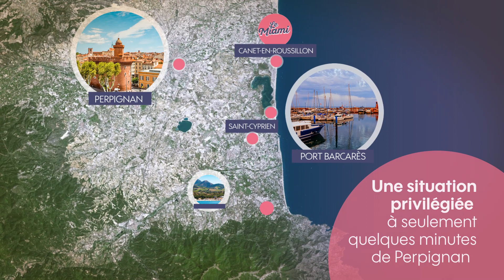Perl - Le Miami - Canet-en-Roussillon (66)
Optez pour l'investissement en nue-propriété avec notre programme "Le Miami" situé à Canet-en-Roussillon (66).

🔹 Perl est le créateur et leader d’un modèle immobilier fondé sur le partage temporaire de l’usage et de la propriété : l’investissement en nue-propriété. Depuis la création du modèle en 2000, Perl a permis la production de plus de 10 000 logements en nue-propriété dans 200 villes dont Paris et les 10 premières villes françaises.

🔹 La promesse Perl : un accompagnement dans le temps et des services exclusifs garantissant un suivi tout au long de la période d’investissement ! Seul acteur immobilier à avoir piloté le cycle complet d’usufruit locatif, Perl organise les fins d’usufruit de manière anticipée et en concertation avec les parties prenantes (la fin d’usufruit correspond à l’arrivée à terme de l’opération, au moment où le propriétaire récupère l’usage du bien).

🔹 10 fins d’usufruit ont déjà été réalisées depuis 2017

Merci à vous tous qui faites grandir la communauté Perl.